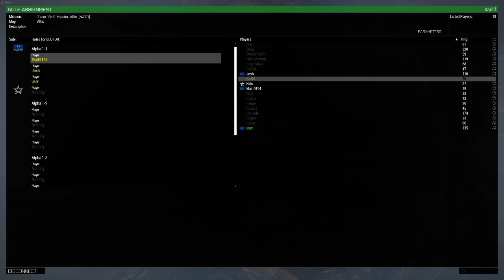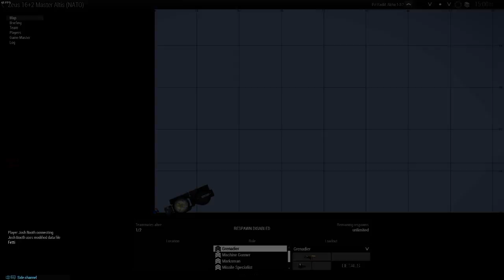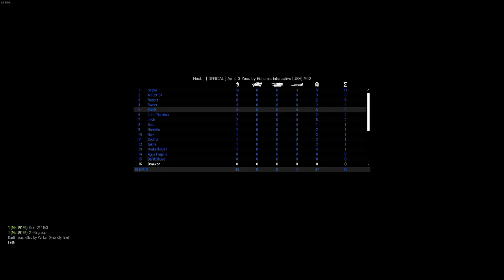ArmA 3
GPU: GeForce GTX 1060
CPU: Intel(R) Core(TM) i7-6700HQ CPU @ 2.60GHz
Memory: 16 GB RAM (15.88 GB RAM usable)
Current resolution: 1920 x 1080, 60Hz
Operating system: Microsoft Windows 10 Home